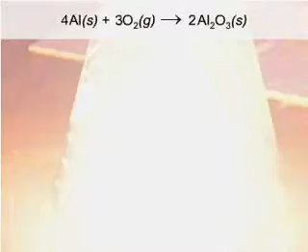Djegia e aluminit me oksigjen - Combustion of aluminium in oxygen